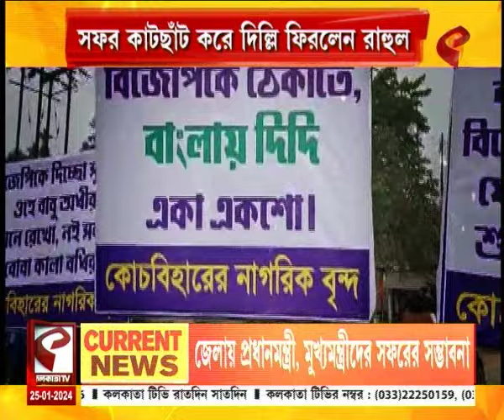Rahul Gandhi | অসম থেকে বাংলায় রাহুলের ন্যায়যাত্রা, মঞ্চ থেকে তোপ আরএসএস-বিজেপিকে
website link for this copy :
@Kolkata Tv